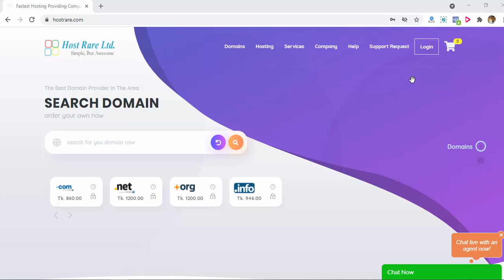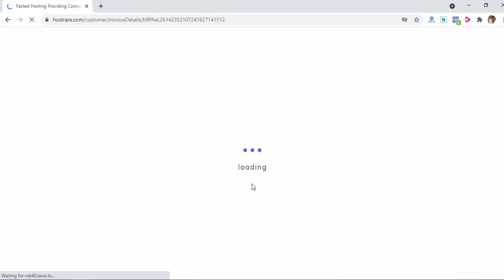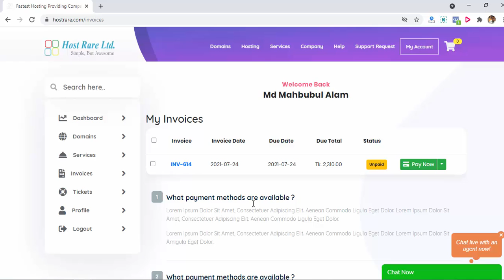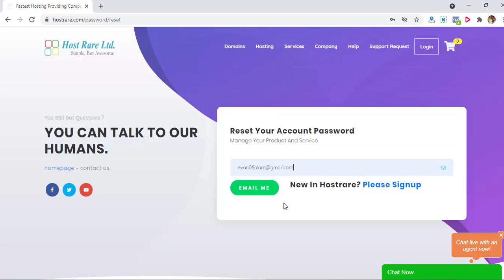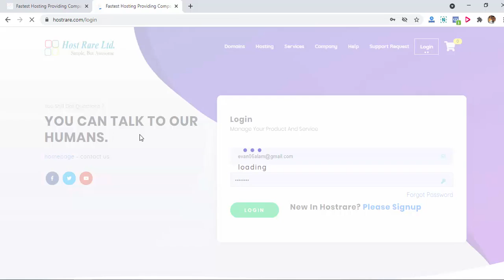Hostrare Login, My Account Features and Forgot Password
In this video I have introduce 3 things.
1. Login to your hostrare customer account
2. All new features of hostrare my account section
3. Reset your forgotten password using your account email.

Buy Blazing Fast SSD Hosting Service, Domain Registration Service, Domain Transfer Service, Cpanel Based Managed VPS Server, Dedicated Server, Cpanel Based Linux Resuller Hosting with bkash or any Card and activate instantly with hostrare.com